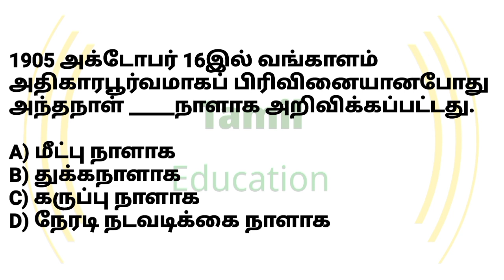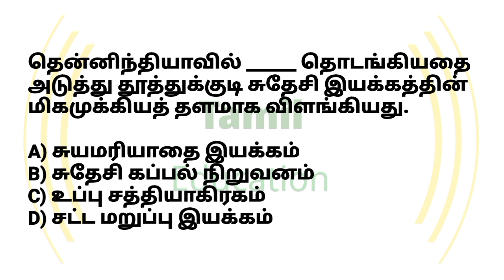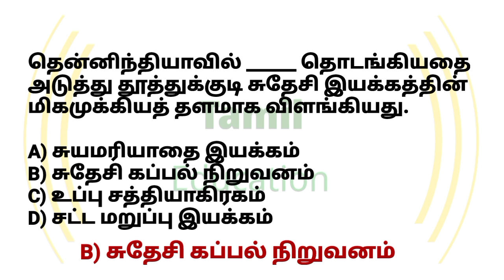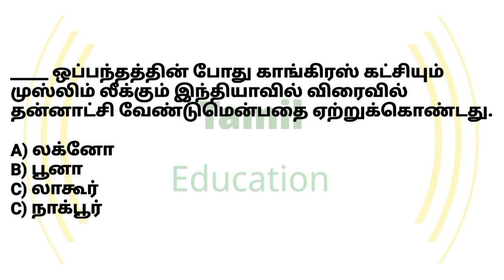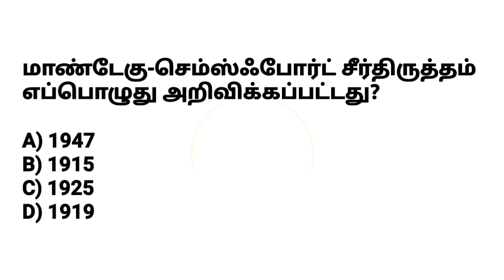Test - 40 | TNPSC Group4 Model Questions | Important Questions and Answers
Follow the M u t h u k u m a r channel on WhatsApp @TamilEducation